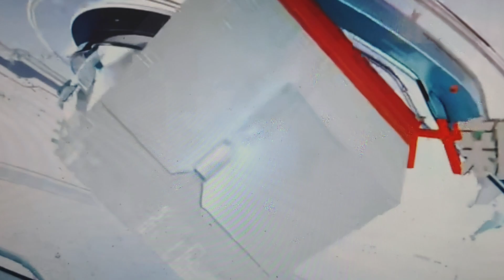年代新聞台 1000 年代整點新聞 OP （2017.07.28）